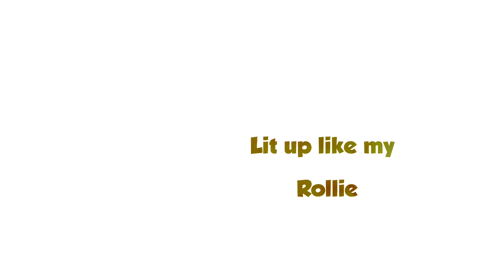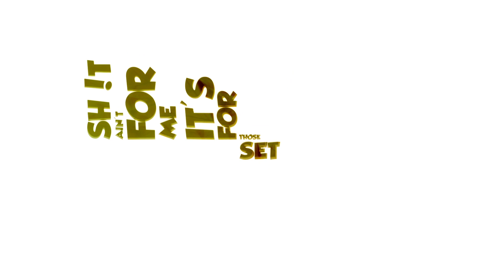Goldie ft Dreski B - "OMG" Lyric Video